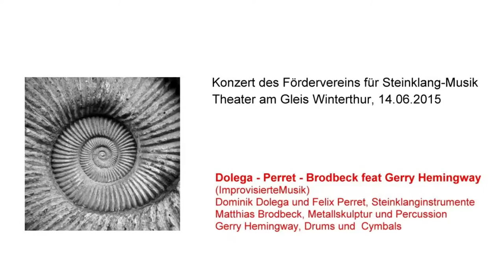Dolega - Perret - Brodbeck feat Gerry Hemingway Teil 1/4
Konzert des Fördervereins für Steinklang-Musik
Theater am Gleis Winterthur, 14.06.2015

Dominik Dolega, Felix Perret,  Steinklanginstrumente
Matthias Brodbeck, Metallskulptur, Percussion
Gerry Hemingway, Drums, Cymbals